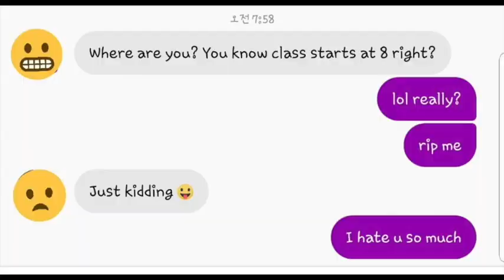episode 10: GRILLING MEGHAN LEVOTA (about us)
Debuting a guest!  As a revenge attempt for this person trapping us in her channel, we have returned the favour and trapped her in the Ne void for our own amusement!

Join her Facebook group:
Personality Typology for Self Growth

New episodes will air every Tuesday and Thursday at 1 pm PST both here on YT, Podbean, Spotify, Apple Podcasts etc.

"I Just Can't Even With Myself Right Now" is a typology-based talk-show between (ENFP) Nate and (ENTP) Jay where they comment on topics that catch their interest. Being individuals who have dabbled in numerous personality theory systems on their own, the goal of the show is to highlight in real time the thought process and stream of consciousness between two extroverted intuitives in their natural habitat.

the IJCEWMRN: "the Exclusive Club" Edition is a Premium show aimed at a type-focused and heavy orientation, for folks who are interested in meatier topics and even "underground" type systems.